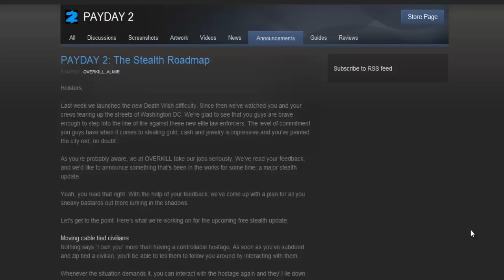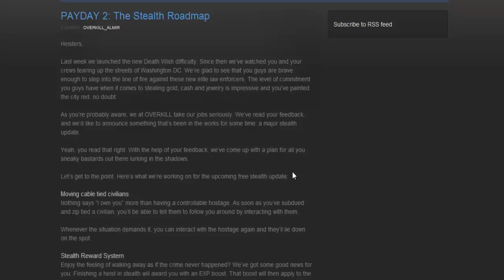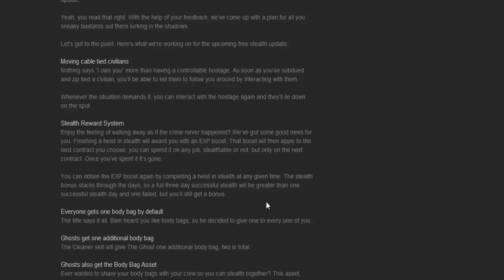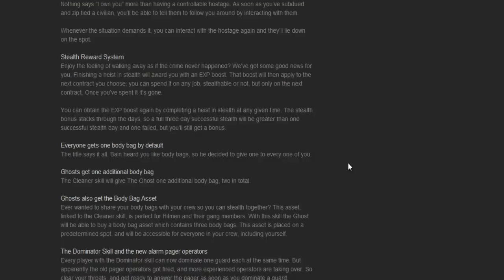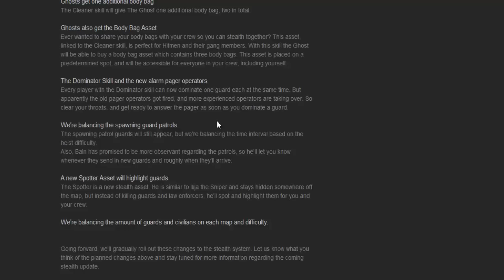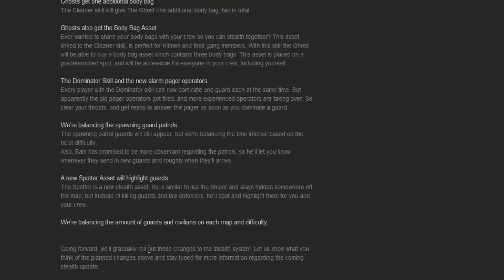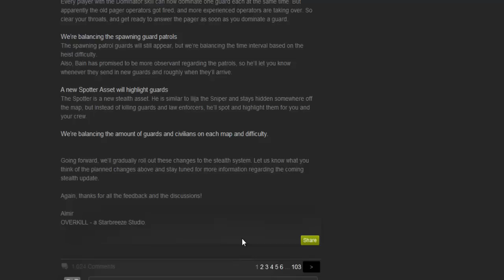Payday 2: The Stealth Roadmap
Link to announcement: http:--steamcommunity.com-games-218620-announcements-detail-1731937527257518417